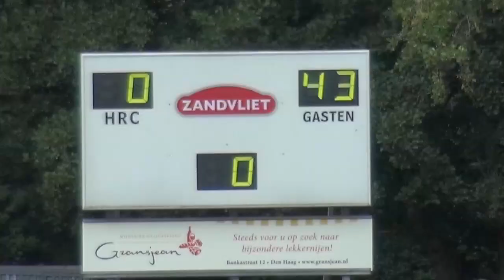Rugby 2017 DSR C Gooi 9 9 2017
NRB De Lotto Ereklasse
seizoen 2017/2018
1e fase 9-9-2017
DSR-C - RC 't Gooi  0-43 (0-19)